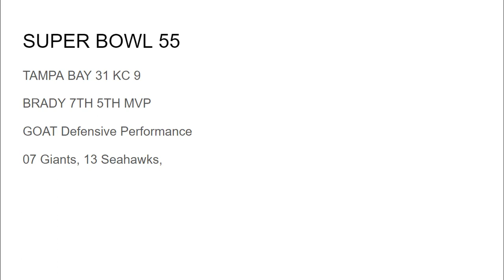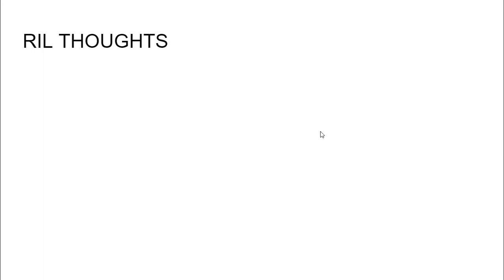The Ril Dil Podcast with Cyril Gerald-Quinn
Catch this latest edition of the Ril Dil Podcast with Cyril Gerald-Quinn as I look back at Tampa's domination of the Kansas City Chiefs and a strange NBA Friday, this and much more on this latest edition of the Ril Dil Podcast